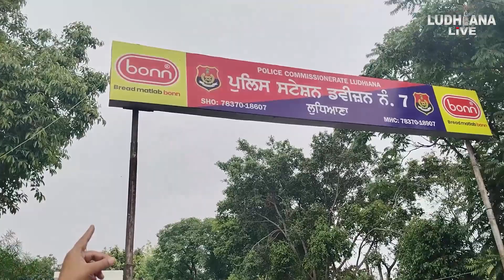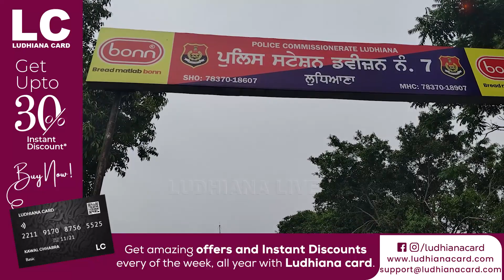ਲੁਧਿਆਣਾ ਸ਼ਹਿਰ ਦੇ EWS ਕਲੋਨੀ ਦੇ ਵਿੱਚ ਦੇਖਣ ਨੂੰ ਮਿਲਿਆ ਟਾਂ.ਡ.ਵ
ਲੁਧਿਆਣਾ ਸ਼ਹਿਰ ਦੇ EWS ਕਲੋਨੀ ਦੇ ਵਿੱਚ ਦੇਖਣ ਨੂੰ ਮਿਲਿਆ ਟਾਂ.ਡ.ਵ, ਦੇਖੋ ਇੱਕ ਦੂਜੀ ਪਾਰਟੀ ਲਗਾਏ ਇੱਕ ਦੂਜੇ ਦੇ ਉੱਤੇ ਆਰੋਪ